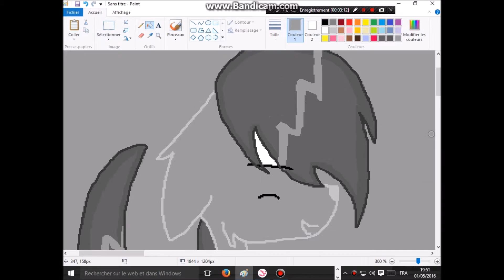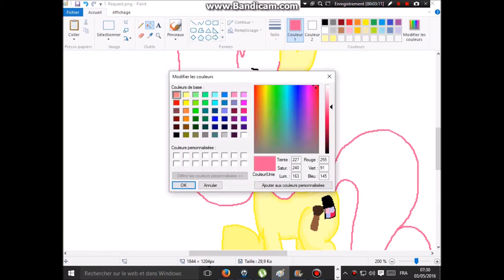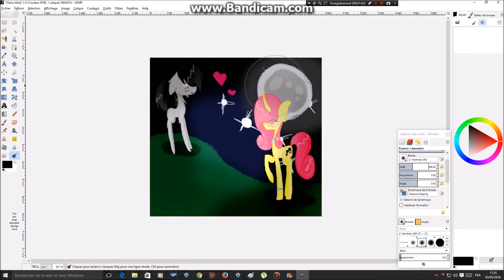Luna 2231 ~ Amour sur la colinne? [REQUEST] ~ MS Paint / Gimp 2.8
S'lut les loulous! Je vraiment à m'excuser pour le retard des request! Je m'y met! :D

Logiciel de capture: Bandicam
Logiciels de dessin: MS Paint (Paint) et Gimp 2.8
Logiciel de montage: Movie Maker
Tablette: Intuos Draw (Wacom)

Bisou mes p'tits poneys! :3